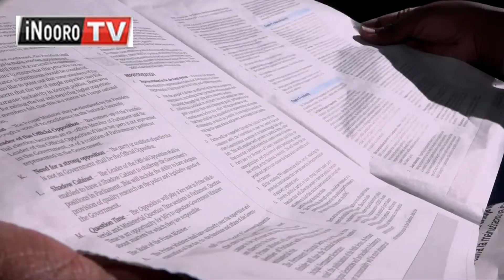Nĩmũroka gũhomithio mawega ma BBI nginya kwanyu mũciĩ